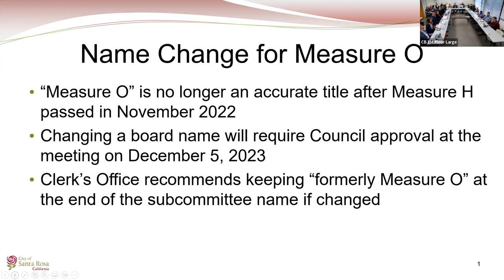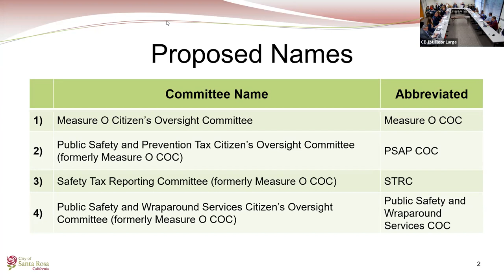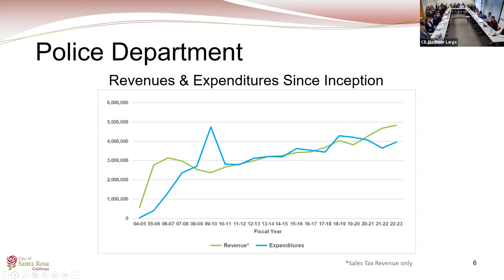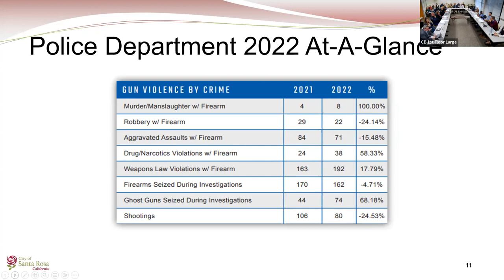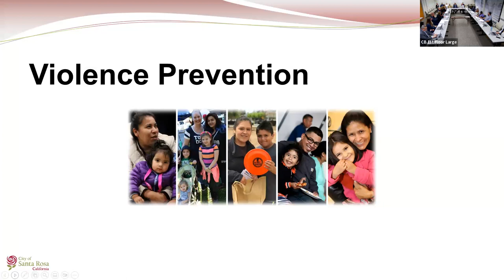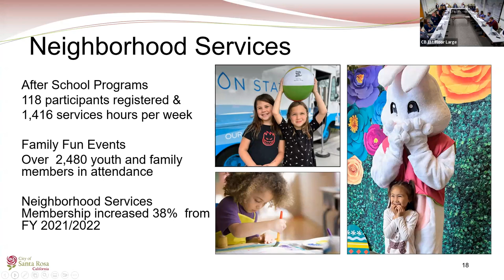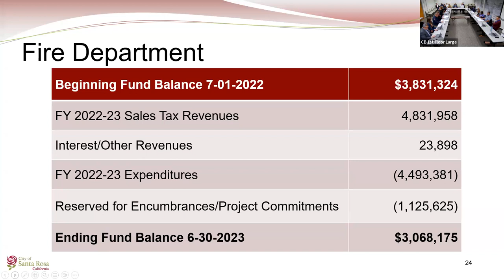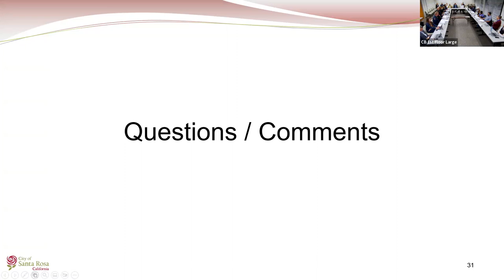City of Santa Rosa Measure O Oversight Committee Meeting - November 8, 2023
Measure O Oversight Committee Meeting - November 8, 2023 - City of Santa Rosa